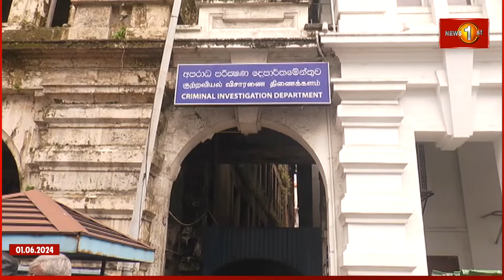විදුලිය පාවිච්චි කරන්නන්ගේ සංගමයෙන් CIDයට පැමිණිල්ලක්